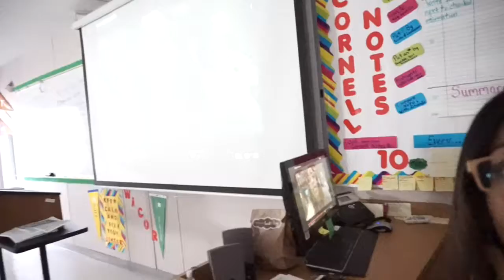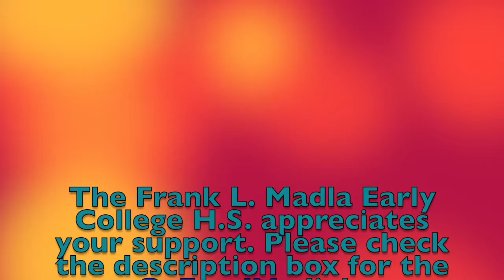Why donate to the FLM film club?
This video is about a club I sponsor at school that needs your donations.  The students are really counting on donations to get the club up and running. They have planned to create a few films, attend film festivals and enter contests throughout the school-year.  But without your help, none of this will be possible. They asked me to make a short YouTube video on why we need your help. After about two weeks of having the GoFundMe page, they are feeling a bit disappointed at the monies that have been raised so far, so if you could be so kind to donate, we will keep you updated on the club's progress and send a thank you personally on a later video.

We also would like to extend the invitation that if you know a company or someone who has access to used film equipment, that would also be appreciated.

Thank you in advance and by donating you would have demonstrated what it means to "pay it forward" because we have all experienced someone giving to a cause or supporting someone's dream that they believe would be beneficial. Believe in these kids and don't let them down.

Shaphonya Deane, M.Ed.